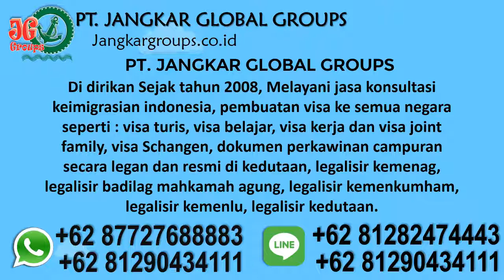visa long sejour ke perancis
PT Jangkar Global Groups siap mengurus legalisir notaris, legalisir kemenkumham, legalisir kemenlu, legalisir kedutaan prancis, pengurusan visa dan penerjemah tersumpah